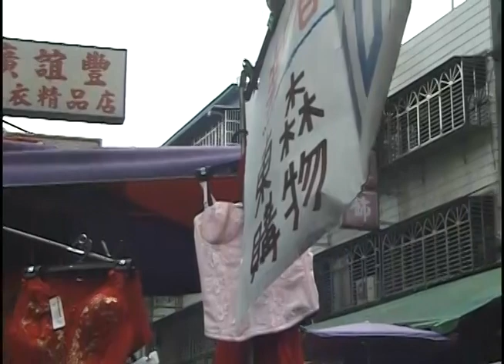Talk of Asian Marketing Show 52 Walking Through a Taiwan Wet Market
The crew is out in the field again looking for the exciting retail environment of a Chinese wet market. Central Taiwan is our target thistime, with a walk through a Taichung City market in the morning. Thismarket, located on DaYa Road and is actually a large street market witha wet market contained within. Theseshops can be very sophisticated with their sale prices, advertising,relationship building, reference pricing, and much more. Rather than dying out, this market looks more alive and interesting than any sterile hypemarket, and the retailers are constantly adapting to keep their services up-to-date and meet consumer expectations.

Lots of similarities with the Shanghai market, especially the fresh emphasis, the consumer attention to detail and relationship building, as well as that never ending search for a good bargain. This market is big, as in HUGE, covering at least four blocks! Located mostly outside, there is an enclosed component, but the market has grown in an organic way and is not organized under a single owner as in our last visit to Shanghai. This is an exciting show. Our camera gave us some technical difficulties at the start, so hang in there through any sound issues.

Top down organization is not part of the plan here, rather, the market feels like a living, thriving capitalistic system. Very organic. Temples are almost always near or even within markets in Taiwan, being centers of civic activity (another form of retailing that deserves its own show). Unlike Shanghai, poultry was already processed, but still very fresh (see our show about poultry channels in Taiwan). The biggest difference with Shanghai was just the shear size of this market and the range of products on offer.